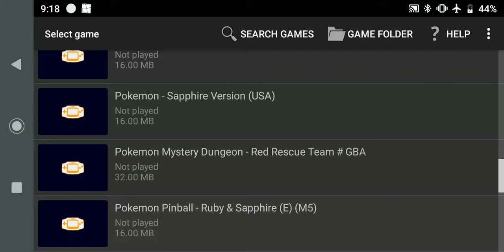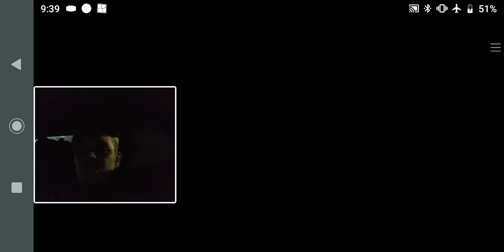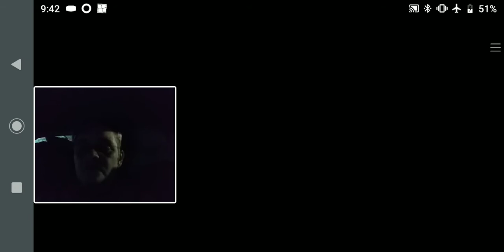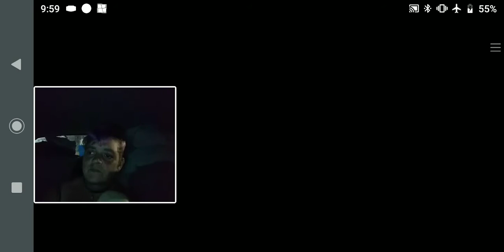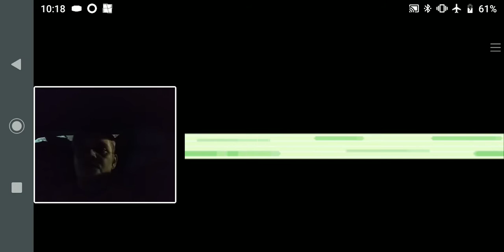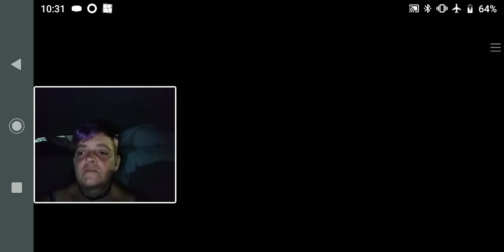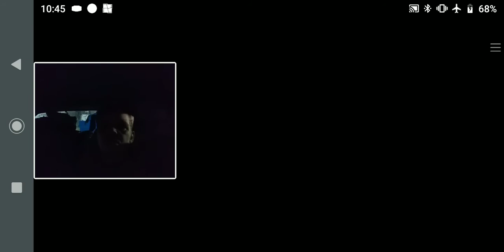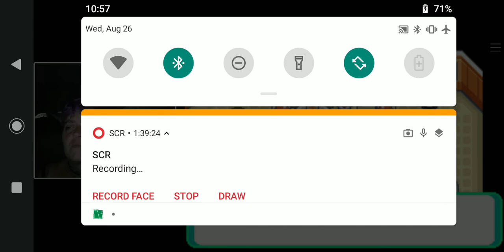Pokemon emerald part 6